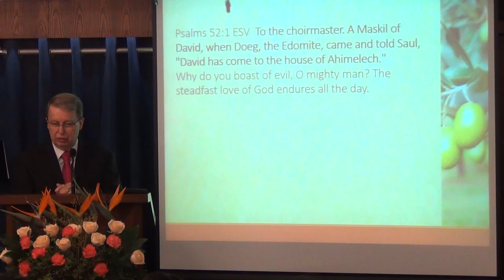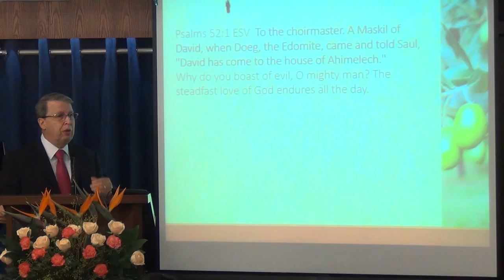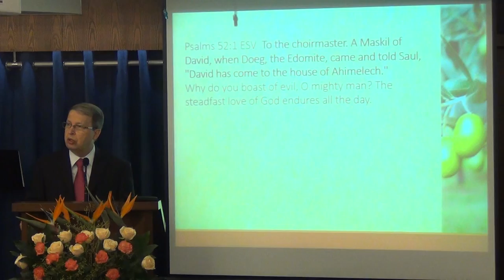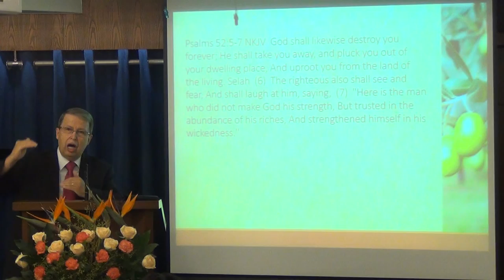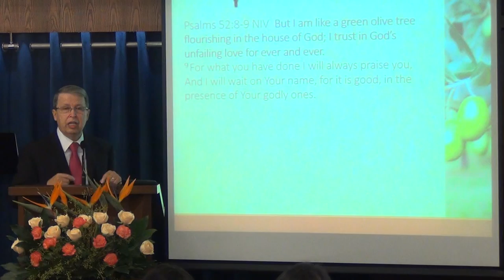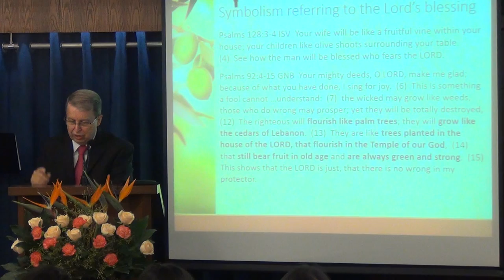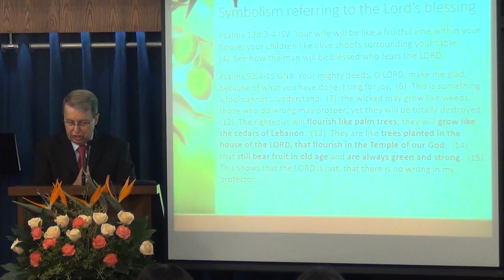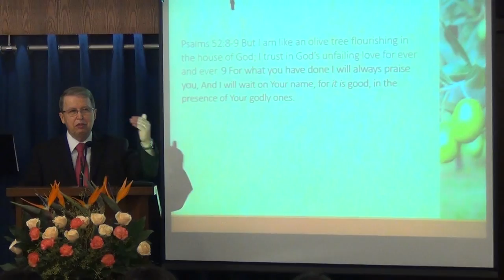Like a Green Olive Tree - Psalm 52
Psalm 52 is a remarkable inspired song of instruction (a Maskil). It reveals David’s unwavering faith in God and his ability to see beyond the crisis of the present moment.
How do you go through your own crisis? Be a green olive tree planted in the house of God.
Sunday Sermon by Pastor Rene Lussier